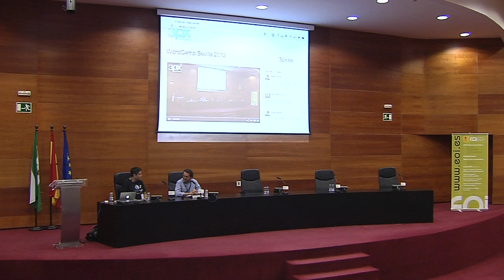Presentación e Inauguración WordCamp Sevilla 2012